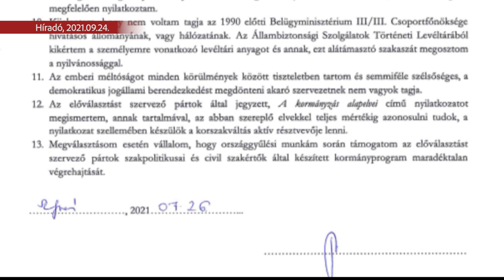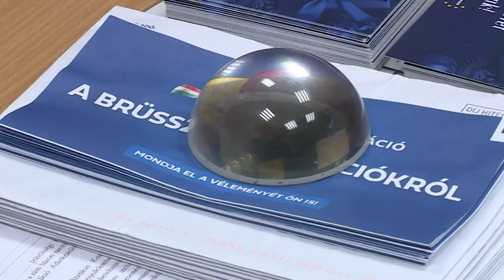Pert vesztett a DK-s képviselő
A kúráihoz fordul Ráczné Földi Judit, aki pert vesztett Válasz Online ellen. 2021-ben az előválasztás során offshore-gyanúval hozták összefüggésbe a baloldali hírportálon a Demokratikus Koalíció elnökségi tagját.